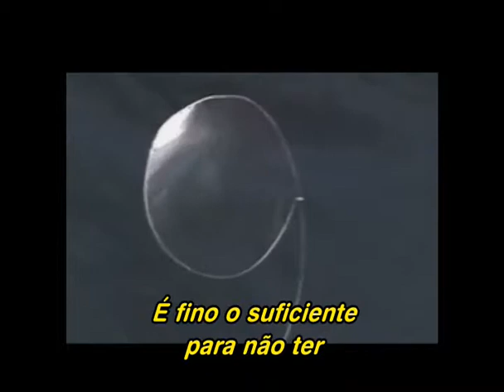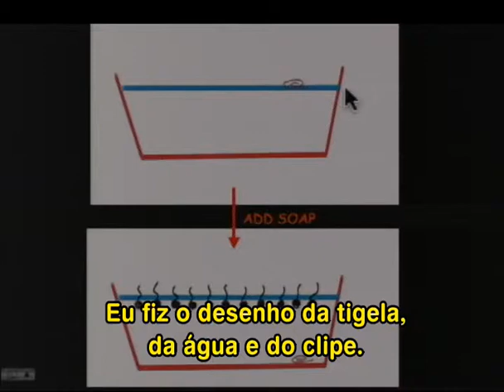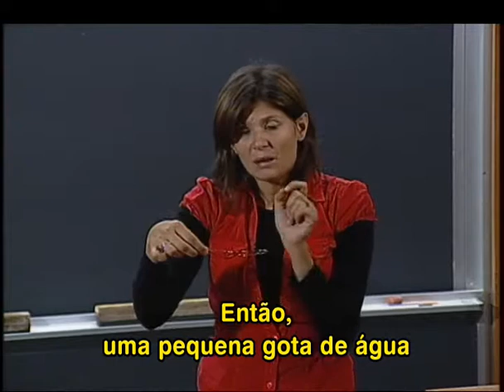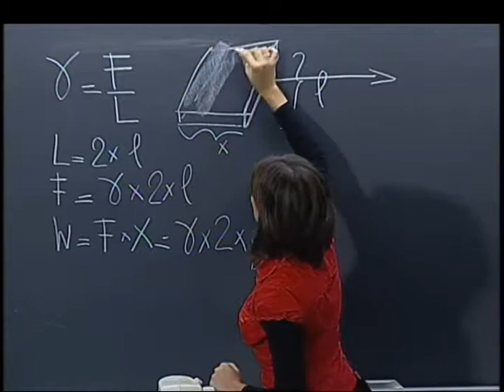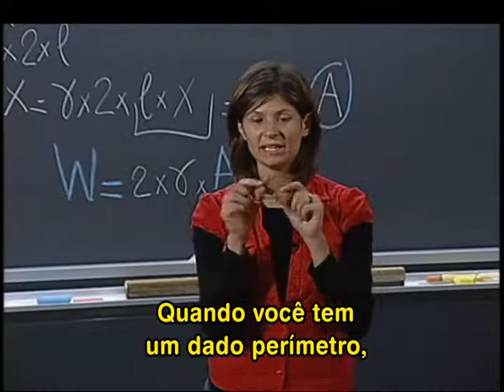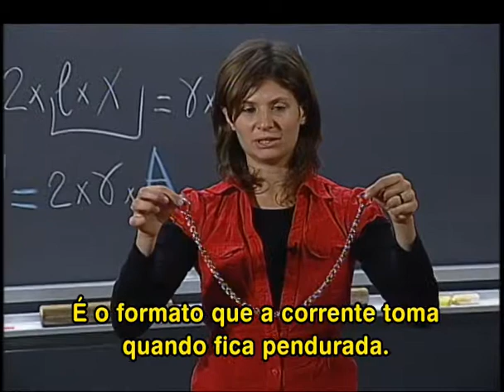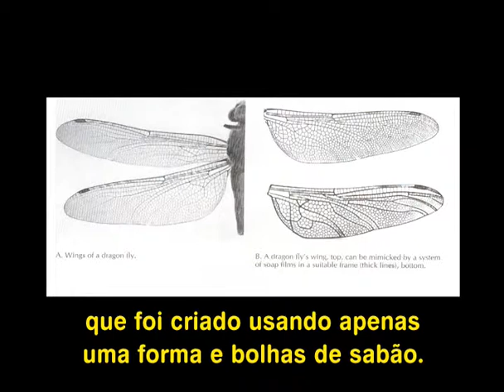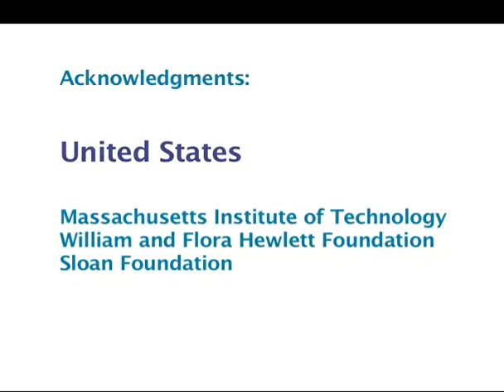BLOSSOMS - THE SCIENCE OF SOAP BUBBLES PARTE 1 LEGENDADO